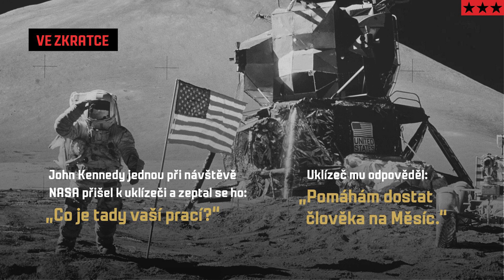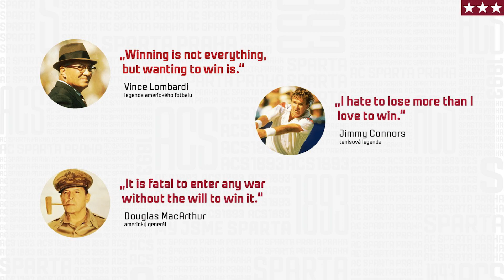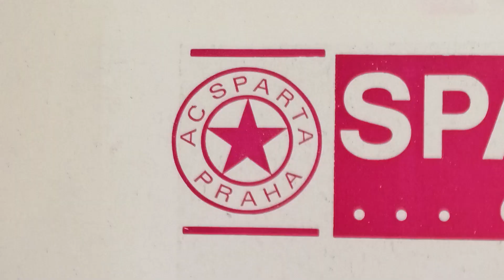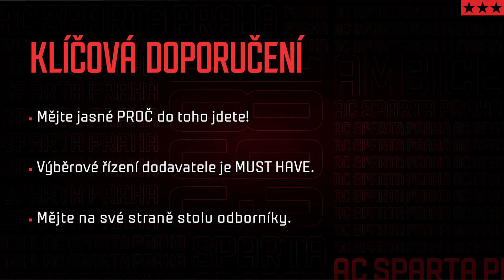Livesport Talk XIII: Nová identita ACS – důvody, proces a výsledky (Kamil Veselý, Tomáš Křivda)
Téměř 130 let dlouhá historie, teprve 3. výrazná změna loga a vůbec 1. komplexní vizuální identita. Tomáš Křivda a Kamil Veselý ze Sparty vysvětlují, co management Sparty k této změně vedlo a co klubu do dnešního dne přinesla.